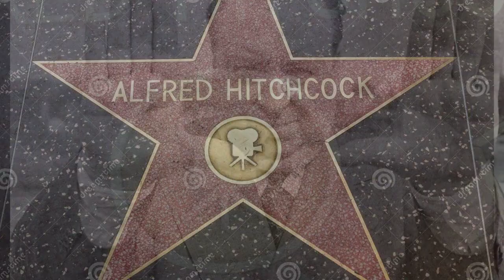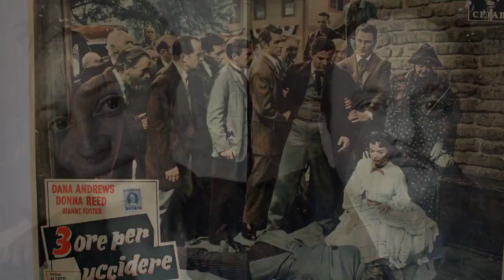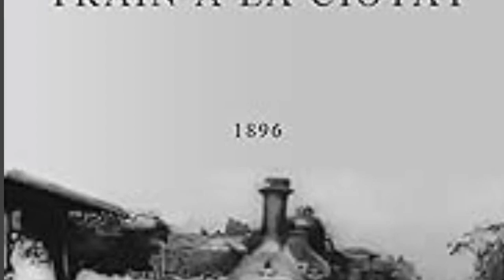Top 5 Classic Films that Influenced our Reality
Welcome to this captivating journey through cinematic history! In this video, we delve into the profound impact of some of the most iconic movies ever made and how they have shaped our perception of reality, culture, and society.

Psycho (1960): Directed by Alfred Hitchcock, "Psycho" redefined the thriller genre, shocking audiences with its graphic violence and daring exploration of sexuality, madness, and identity.

Stalker (1979): Andrei Tarkovsky's philosophical sci-fi masterpiece takes us on a meditative journey into the human soul, questioning the nature of reality, art, and faith.

Orphée (1950): Jean Cocteau's modern adaptation of the Orpheus and Eurydice myth weaves a surreal and lyrical tale of love, death, and obsession through cinematic magic.

Frankenstein (1931): James Whale's classic horror film explores the ethical and philosophical dilemmas of creating life from death, leaving a lasting mark on the genre.